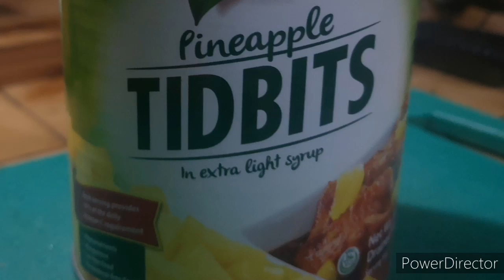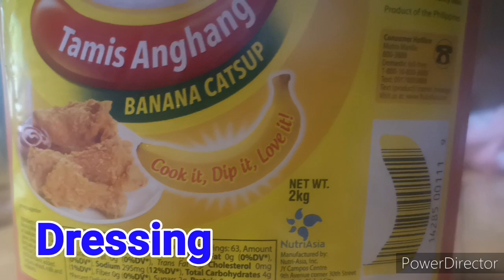Fruits and Vegetables Salad